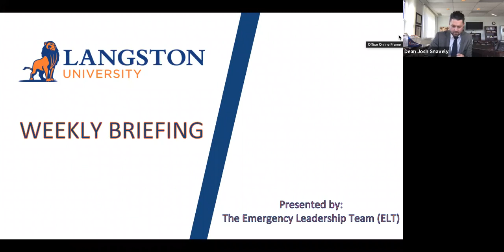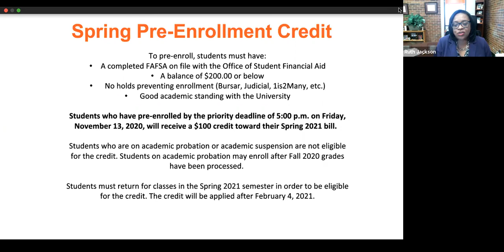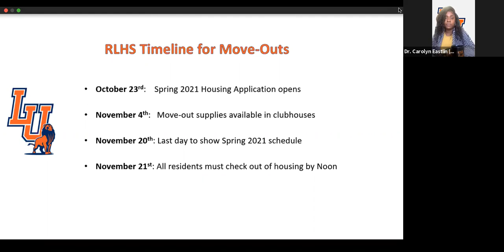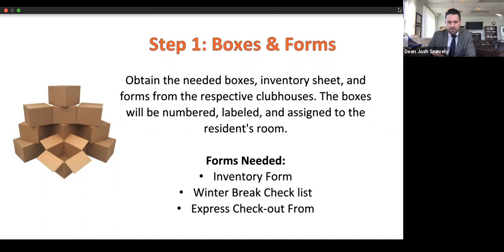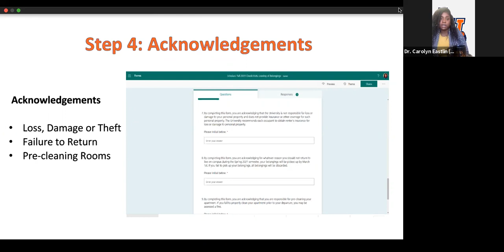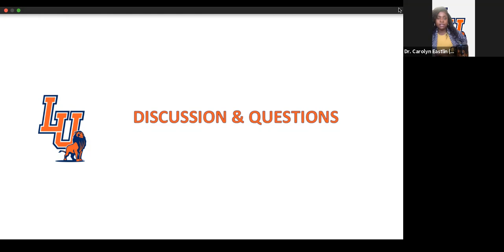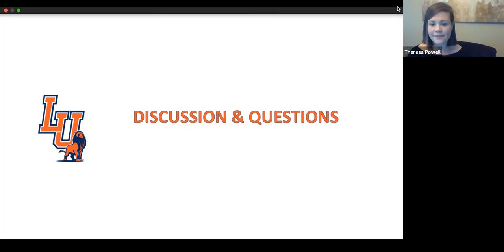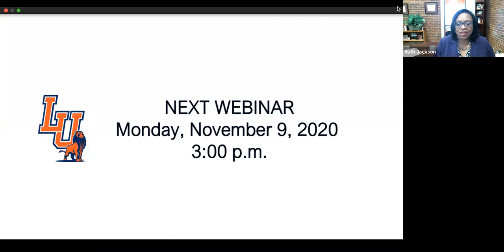Langston University Residential Life Update & Housing Move-Out Protocols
The LU Executive Policy Group (EPG) of the Emergency Leadership Team (ELT) held a weekly briefing on Monday, November 2, 2020. The team covered the Residential Life Update & Housing Move-Out Protocols with special guest Dr. Carolyn I. Eastlin, Assistant Dean of Students for Residential Life.